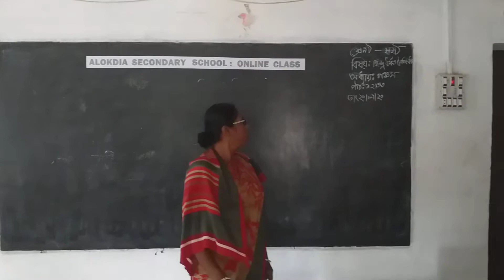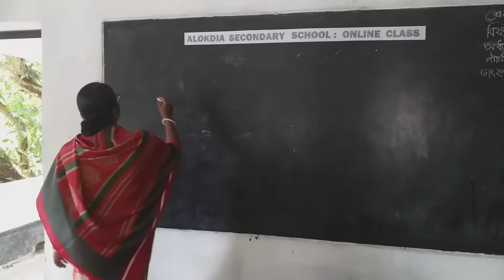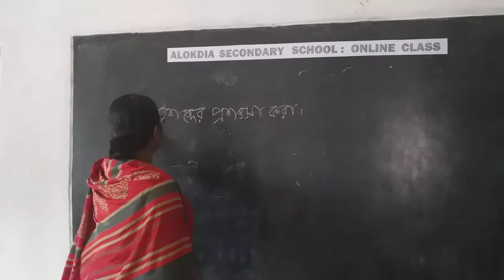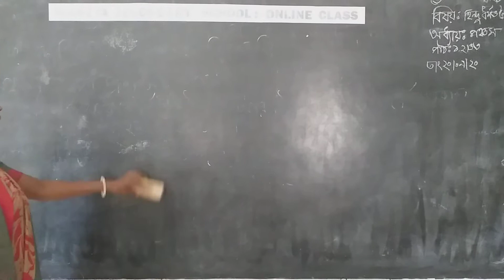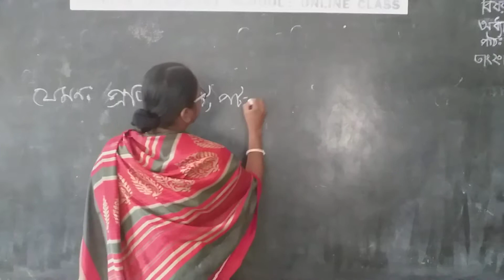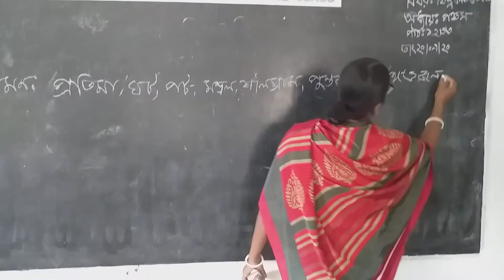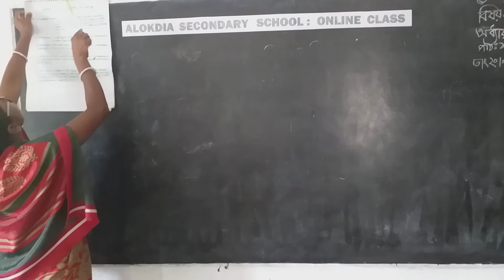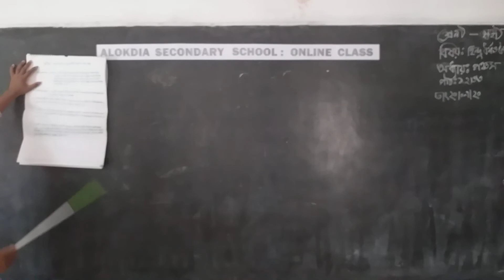Niva 1vii HRHindu Reg.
pls.See the video
Alokdia Secondary School,Narail